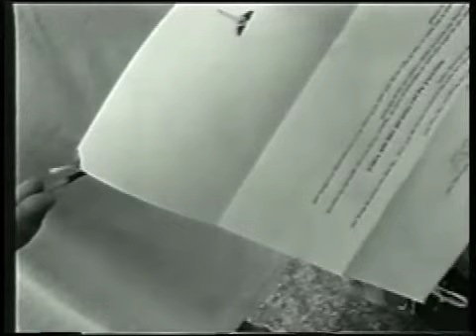Fake Plastic Trees Video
Music Video Project by students in the District 196 Career Development Class from 1997